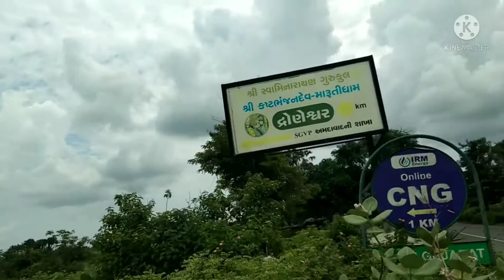द्रोणेश्वर मंदिर|દ્રોણેશ્વર મંદિર| Droneshwar Mahadev |Droneshwar Mahadev Gir Forest |Sasan Gir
द्रोणेश्वर मंदिर|દ્રોણેશ્વર મંદિર| Droneshwar Mahadev |Droneshwar Mahadev Gir Forest |Sasan Gir|Droneshwar Check Dam|Droneshwar Temple|Village Drone|Gir Gadhara|